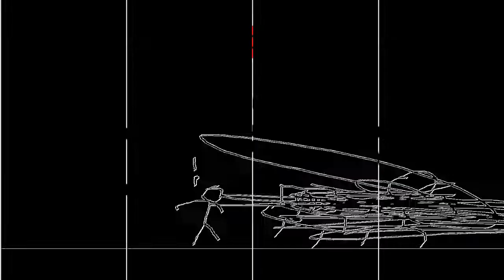loud into 10